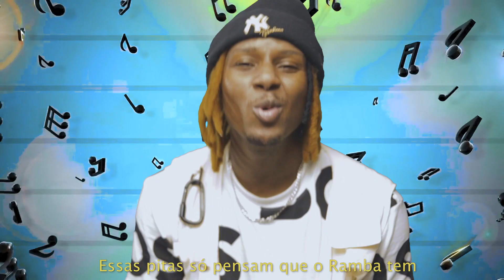Lil Ramba - Nhonguista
Link do fã Clube:   👇🏾👇🏾👇🏾